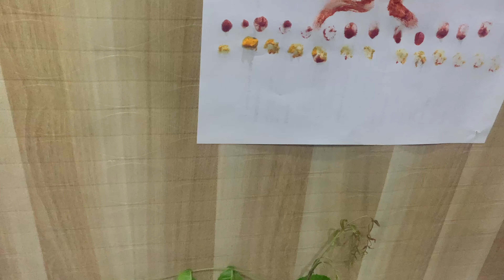सतुड़ीतीज|कजरी|बड़ीतीज| की विधि|कहानी|कथा🙏|teejkatha poojapath 2 September 2023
teej